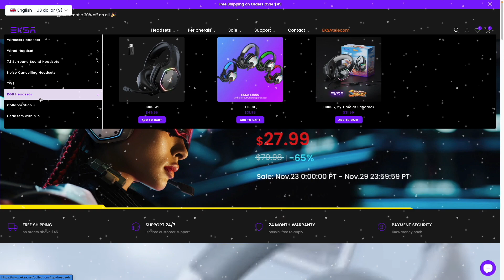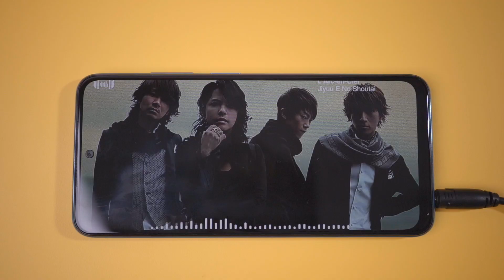Headset Gaming Murah Meriah EKSA E900 PRO 😍